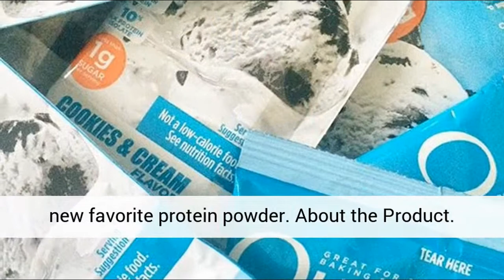Quest Protein Powder Ingredients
Cookies and Cream Protein Powder 2lb Canister

Drink More Cookies! With real protein cookie crumbles and 20g of protein in each indulgent scoop, Quest Cookies and Cream just might be your new favorite protein powder.

Shake up your expectations with Quest Cookies & Cream! It’s a flavor sure to please any protein lover’s palate.

With real protein cookie crumbles, 80% P/Cal* and 20g of whey, casein, and milk protein isolate in each indulgent scoop, this just might be your new favorite protein powder.

“I like these cookies and cream quests because they have little chunks of cookie parts in them. These quest bars were fresh and are much better than some of the other protein bars out there”

20g of protein, 1g of net carbs, 100cal-per scoop.
28 servings per tub.
Gluten and soy free, no added sugar.
Made with high quality whey and milk protein isolates, and micellar casein.
Contains real cocoa and cocoa butter, natural flavors and sweetened with erythritol, stevia and sucralose.

Ingredients:
Protein Blend (Whey Protein Isolate, Micellar Casein, Milk Protein Isolate), Erythritol, Natural Flavors. Contains less than 2% of the following: Coconut Oil, Cocoa (processed with Alkali), Dextrin, Cellulose Gum, Cocoa Butter, Xanthan Gum, Salt, Soluble Corn Fiber (Prebiotic Fiber), Sunflower Lecithin, Sodium Caseinate, Sucralose, Steviol Glycosides (Stevia), Baking Soda. Contains: Milk-Derived Ingredients, Coconut.

More Information about Quest Protein Powder Ingredients:

Ingredients: Protein Blend (Whey Protein Isolate, Micellar Casein, Milk Protein Isolate), Cocoa (processed with Alkali), Natural Flavors. Contains less than 2% of ...

Official site of Quest Nutrition - makers of Quest Protein Chips and the #1 selling ... Quest Protein Powders. Cookies and Cream Protein Powder 2lb Canister.
‎Chocolate Milkshake Protein ... - ‎Salted Caramel Protein ... - ‎Salted caramel packets

Ingredients: Protein Blend (Whey Protein Isolate, Micellar Casein), Natural Flavors. Contains less than 2% of the following: Cellulose Gum, Sunflower Lecithin, ...

Protein Powder by Quest Nutrition at Bodybuilding.com ...
Quest Nutrition Protein Powder Is Made From The Highest Quality Protein Sources! Get the Lowest Prices on Protein Powder at Bodybuilding.com!

Main ingredients, Various protein foods, sugar · Cookbook: Protein bars · Media: ... Protein bars are food bars that contain a high proportion of protein in them.

Quest Nutrition is the maker of the #1 protein bar, delicious Quest Protein Chips and, Quest Protein Powder.

Stay Clear Of Quest Nutrition Bars (and Delicious Whole ...
After noticing the Quest bar craze on Instagram in the. ... Ingredients, Nut Butter Buddha bar: (*Organic) Complete Protein Blend (Sprouted Whole ...

Also searched online for:

arbonne protein powder ingredients
whey protein powder ingredients